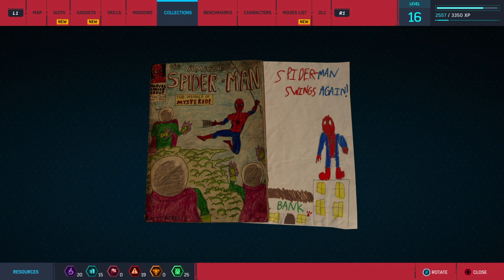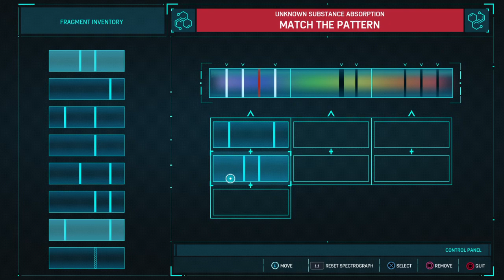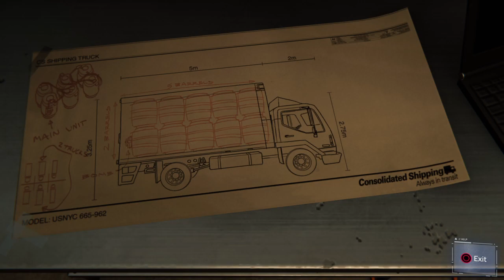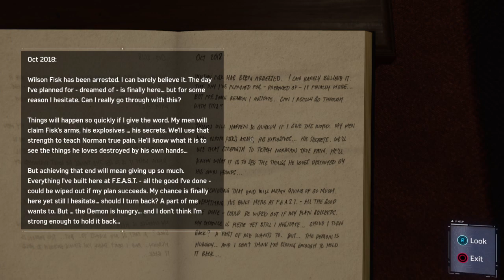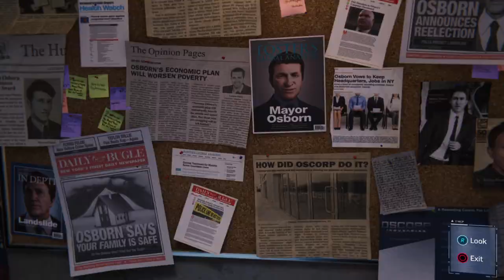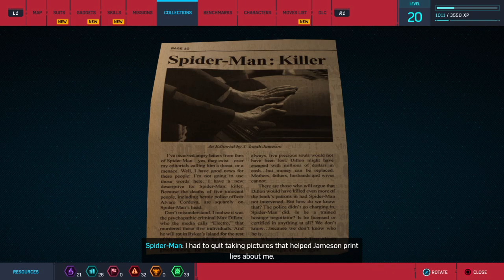Spider-Man (Part 3) Finally getting into the swing.